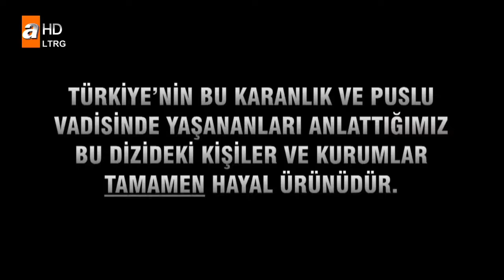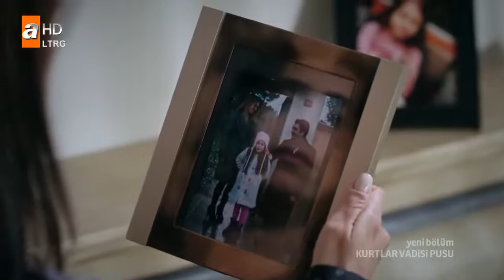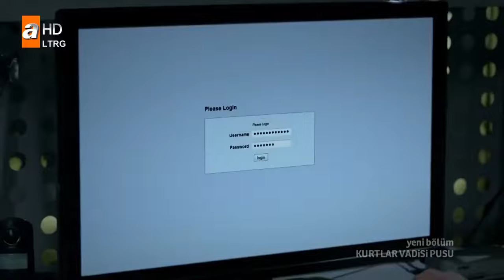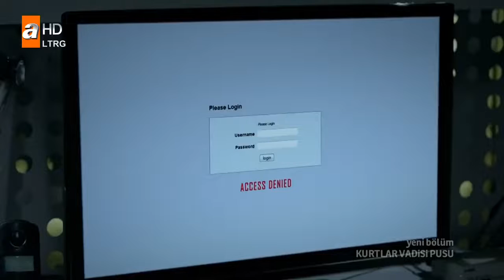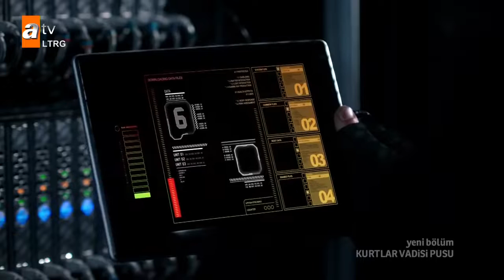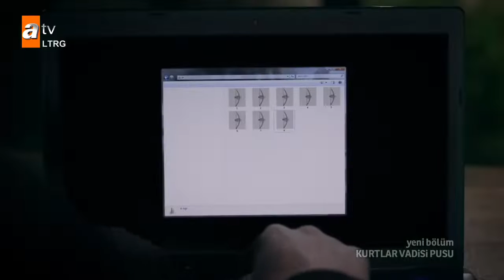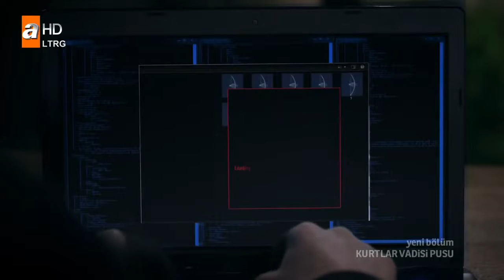Kurtlar Vadisi Pusu 206. Bölüm FullHD (ATV)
Sahaya inen Polat Alemdar, Cahit'i karşısında görünce ne yapacak?
POLAT ALEMDAR'DAN ABDÜLHEY'E SERT ÇIKIŞ: BANA BİR TEK SEN YARDIM EDEBİLİRSİN
Abdülhey, Kara'ya yardım edebilecek mi? Dağılan ekibi tekrar bir araya getirmek için Abdülhey'den yardım isteyen Polat, Abdülhey'i ikna edebilecek mi?
Hız kesmeden eylemlerine devam eden Tapınakçılar, Cem Evi'ne yaptıkları canlı bomba saldırısıyla amacına ulaşacak mı? Bu planı bozmak için canını ortaya koyan Akif, canlı bombayı etkisiz hale getirmeyi başarabilecek mi?
Kane'nin öğrenmek istediği çok özel bilgi ne? KGT ekibinin uğradığı siber saldırı amacına ulaşacak mı?
Nazife Annenin hastalığı herkesi derinden yaralarken, Safiye'nin elif için planları ne olacak? Safiye'nin planına Savcı Leyla ne diyecek?

Oyuncular : Necati Şaşmaz, Cahit Kayaoğlu, Erhan Ufak